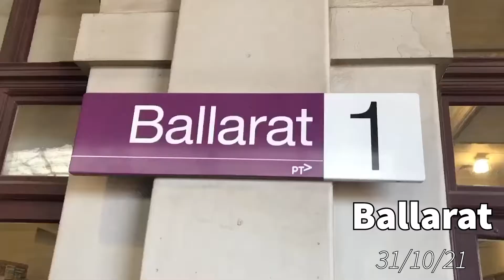Steamrail’s Steam Transfer from Ballarat!